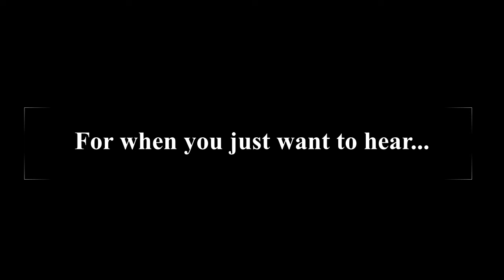Jaja Ding Dong...Trumpet Cover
I couldn't resist! Here's the hilarious song Jaja Ding Dong from the movie "Eurovision Song Contest: The Story of Fire Saga", arranged for all the trumpets I own plus whatever I could find in the house.